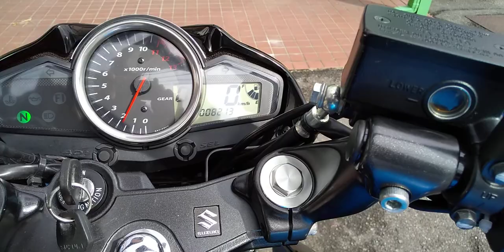GSR250 2017年 中古車 バイクショップ名:K-Field